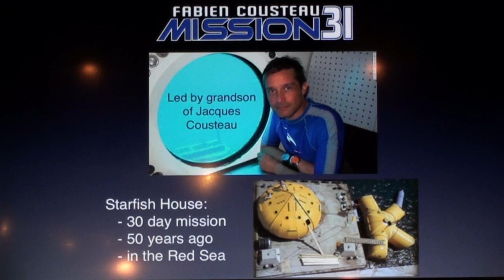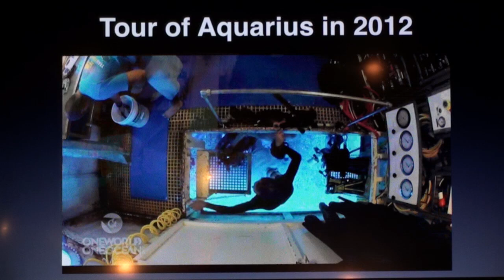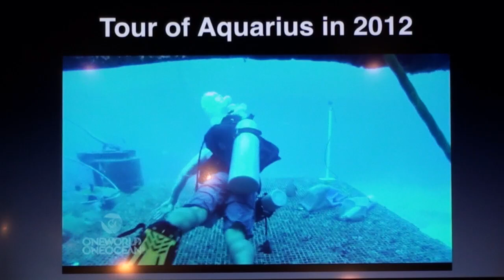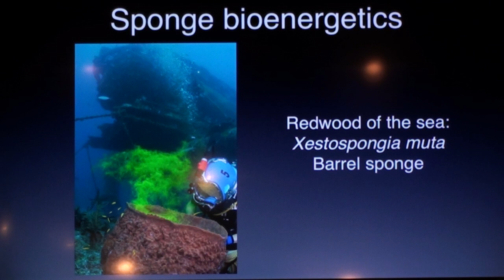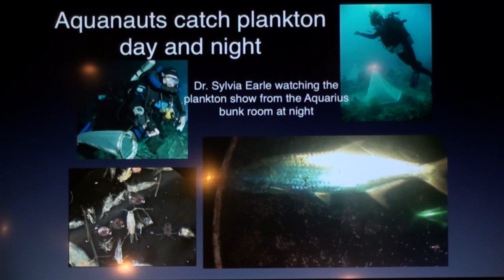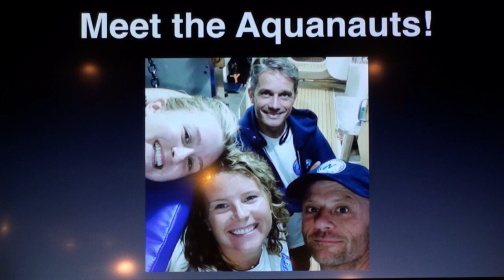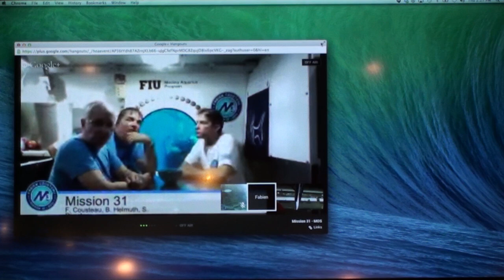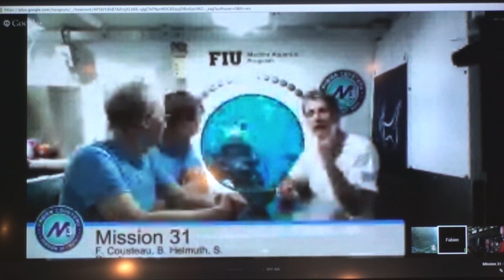Pt 4/4 Northeastern & Mission31 at the Museum of Science: Live from the bottom of the ocean